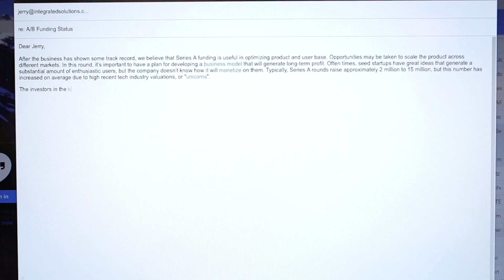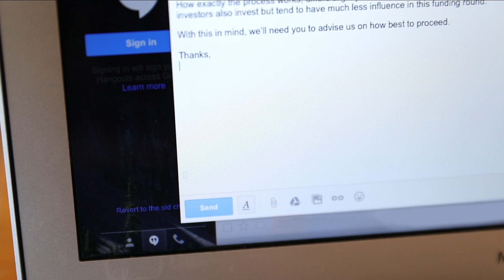Bose - QC35 Microsite Video